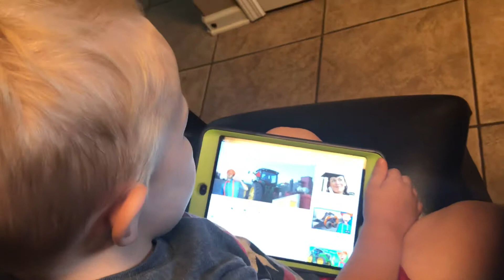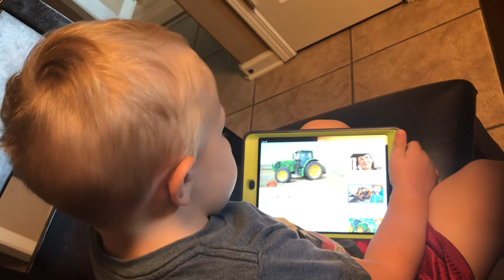Tractor song 8/6/18